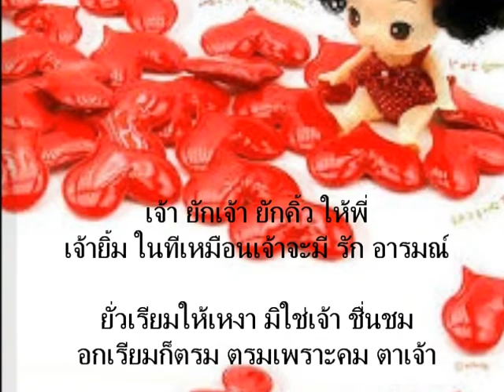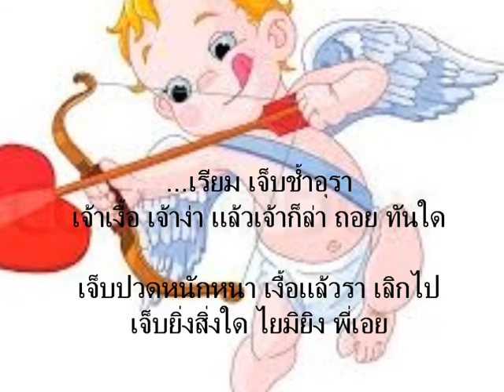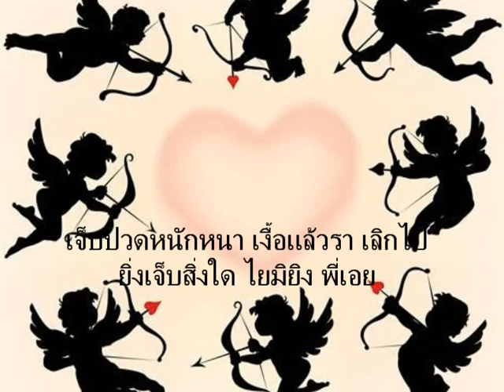พรานล่อเนื้อ (วินัย จุลละบุษปะ) - nong (cover)